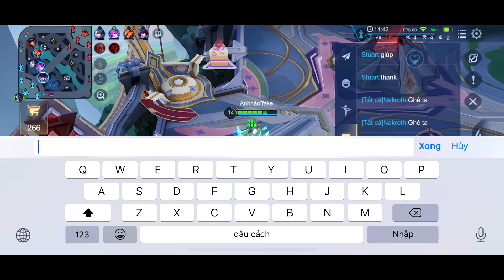Liên Quân _ Lần Đầu Trải Nghiệm Đi Rừng Bản Mới | Đợt Này Toang Rồi Ae Ơi